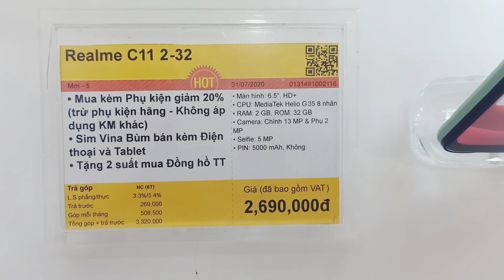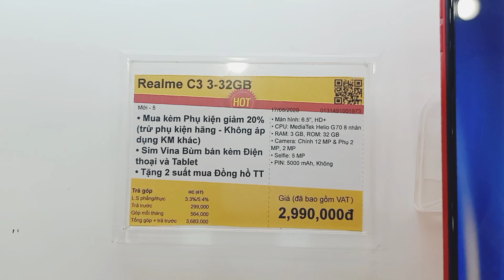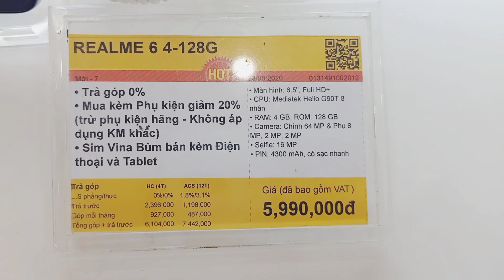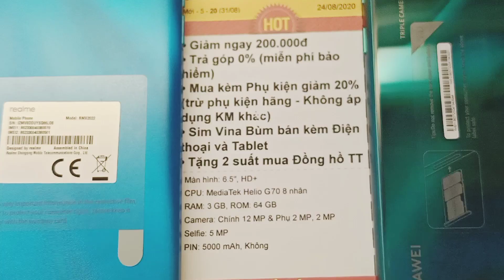Giá Điện Thoại REALME Cuối T8 | Hoàng Tiền ReTech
👍👍👍THẾ GIỚI DI ĐỘNG👍👍👍
 UY TÍN TẬN TÂM - LÀM NÊN THƯƠNG HIỆU.
❤️❤️❤️❤️I LOVE TGDD.❤️❤️❤️❤️

Hãy Đến Thế Giới Di Động : 108 Đường Lê Văn Khương P. Thới An Quận 12 TP.HCM
Nhân Viên Dễ Thương - Điện thoại  Nhiều Mẫu Mã - Giá Giảm Sốc , Nhiều Quà Tặng
Được Phục Vụ và Chăm Sóc Nhiệt Tình❤️❤️❤️❤️❤️❤️❤️❤️❤️❤️❤️